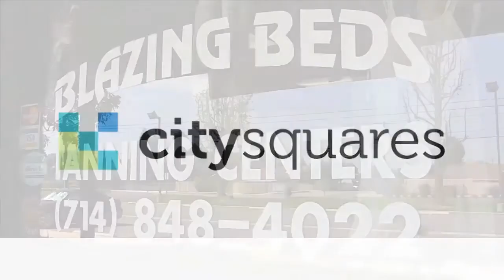Blazing Beds Tanning Salon